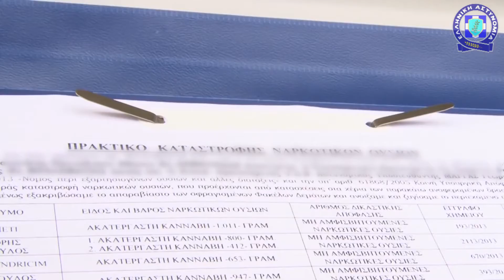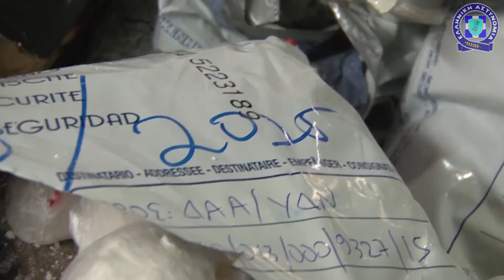Καύση κατασχεμένων ναρκωτικών ουσιών από την Ελληνική Αστυνομία YouTube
Καύση κατασχεμένων ναρκωτικών ουσιών από την Ελληνική Αστυνομία